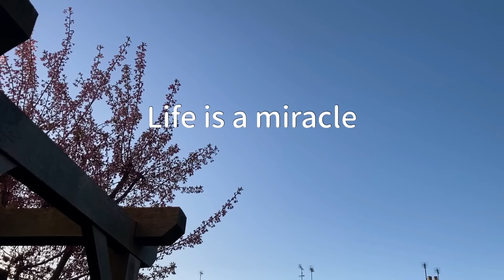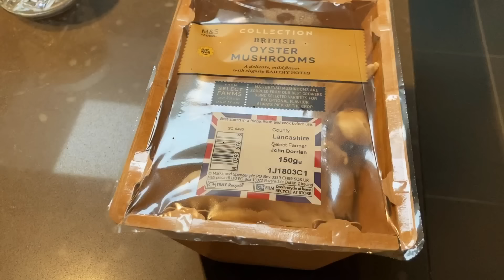【英国暮らし】イギリスで春を想う/50代主婦/フェンネルのソテー/茄子とズッキーニ/英国小さな街暮らし/夫婦ふたりとイギリス犬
皆さまお元気ですか。

今週のお料理は､以前も動画内で扱ったことがあるフェンネルの株をソテーしました。

今回みたいに日本では一般的ではない食材も使いますが､海外の料理番組や一般家庭にいるような感じで観てください。

それと英国ではコジェットと呼ばれるズッキーニを茄子と炒めたものなど🥰

どうぞlovelyでmiracleな週末をお過ごしください✨

🎥毎週金曜日の夜7時に動画を配信

🦮ちびはボーダーテリアBorder Terrierというイギリスの古い犬種です。以前､森で何かを拾い食いをしたのかひどく体調を崩したので、リードなしで散歩をする時はマズルを着けています